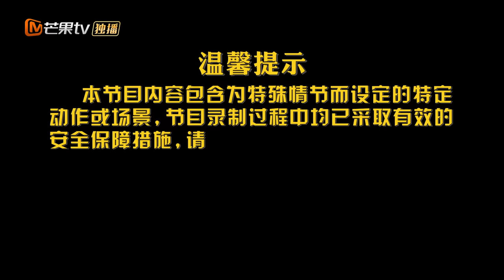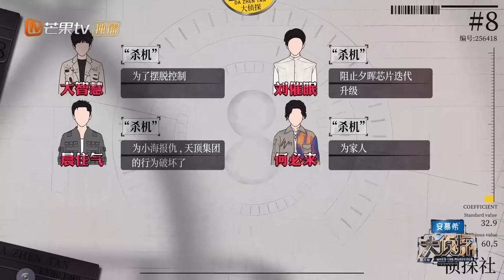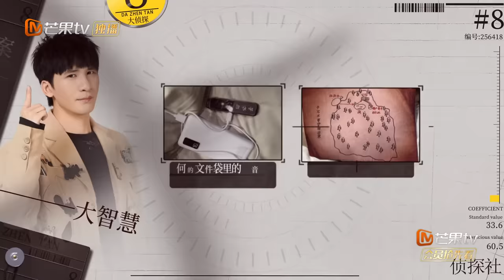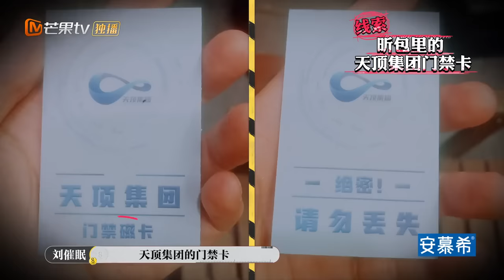ENG SUB《大侦探8》11案：极昼边缘（中）吴昕诠释恋爱脑的小纠结 张若昀刘昊然组成"催眠侠"| Who's the Murderer S8 EP11-2丨加入侦探团即抢先看！大侦探第八季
日不落公馆再次被谜团笼罩，迷雾森林暗藏什么机制？史传奇的“死亡”疑点重重，绳结捆绑谜题待解。贪念永生、肆意操控，公馆超自然力量被利用？天顶集团在图谋什么？